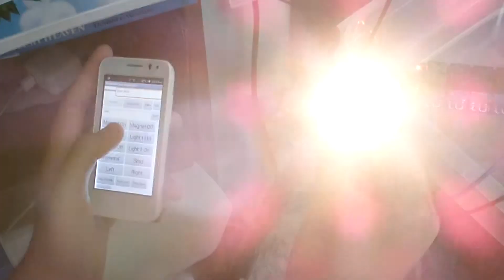Testing Bluetooth Relay 3